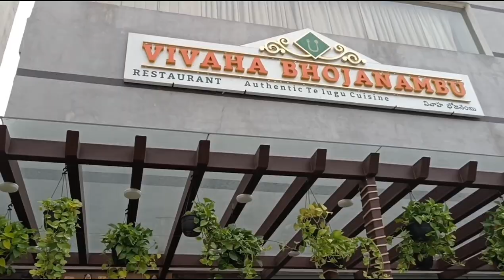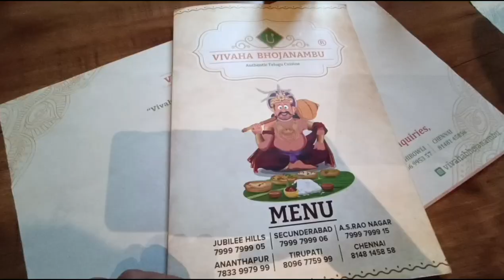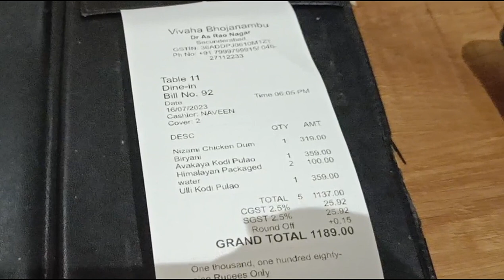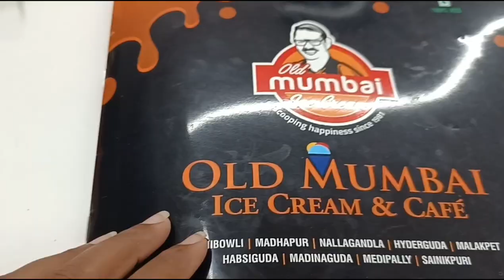Vivaha Bhojanambu Sainikpuri, A.S.Rao Nagar Hyderabad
Opp Vayupuri colony kaman, near Sainikpuri, X roads, A. S. Rao Nagar, Secunderabad, Telangana 500094